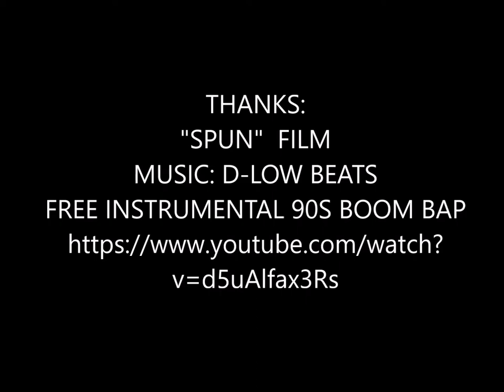🔥🎵 C O C I N E R O - K D M - (PROD. D-LOW BEATS)[CAFIALAMAFIAPROD] [CAFIALAMAFIAPROD]